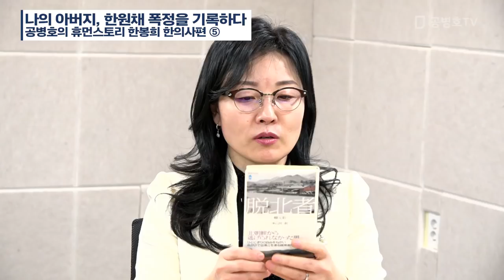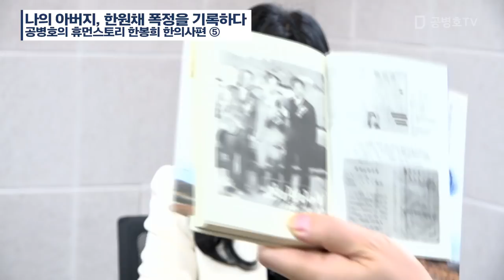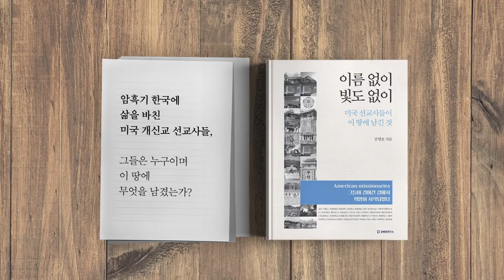나의 아버지, 한원채 / 폭정을 기록하다 [공병호TV]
나의 아버지, 한원채 / 폭정을 기록하다